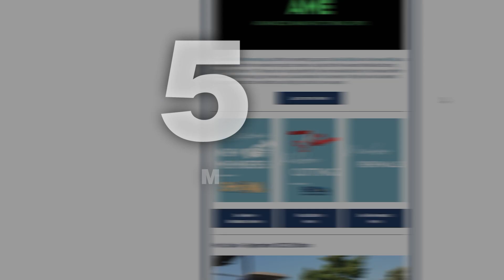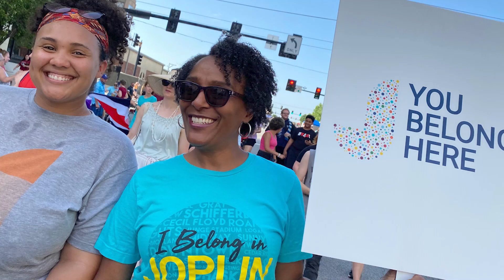2022-2023 Chamber Annual Review